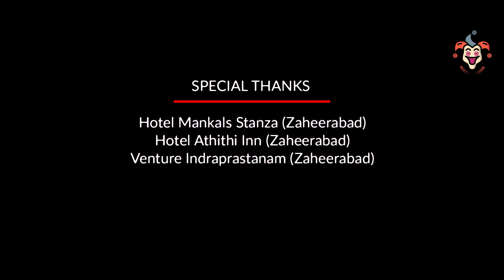Rajakiyam Telugu Full Action Short Film ||Buffoon Movies||A Kasala Naresh Chary Film ||Telangana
Telangana latest action short film Trending No. 1 (2020)
Click To Watch RajakiyamShortfilm
Rajakiyam Telugu Full Action Short Film ||Buffoon Movies||A Kasala Naresh Chary Film ||Telangana Telugu new short film
Buffoon Movies Presents
Title: Rajakiyam Telugu Shortfilm
Cinematography: Praveen Nicky
Editing & Designs: Kulkarni Vishnu Kanth
Dubbing - Padhma Sudhir.
Story & Screenplay: Kasala Naresh chary
Dialogues & Direction: Kasala Naresh chary
Cast & Crew : kasala nareshchary ,vatam sanjeev ,shankarrao ,yeespooram srikanth ,purushotham ,sai yadav ,ashok ,shekar ,ganesh,yogesh ,mahesh,jagadeesh,gangadhar,vicky,ambadas.
kasala naresh chary
kasalanareshchary
rajakiyam,zaheerabad shortfilms
latest award wining Telugu short film, kcrfarmhouse ,telangana latest movies ,telugu latest movies ,political issues ,latest new short films
Rajakiyam Telugu Short Film ||Buffoon Movies||A Kasala Naresh Chary Film
CM KCR Farmhouse Issue | zaheerabad latest short films.
Rajakiyam Telugu Short Film Trailer||Buffoon Movies||A Kasala Naresh Chary Film || kcr latest issue ,kcrlive ,kcr about corona ,